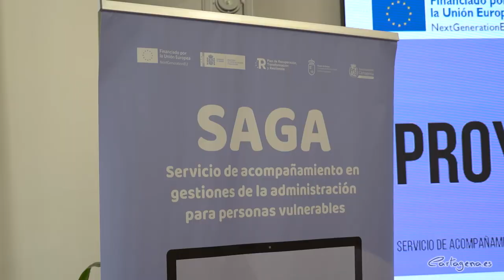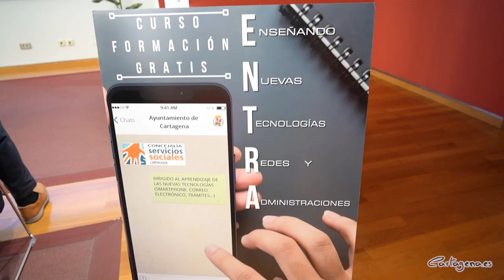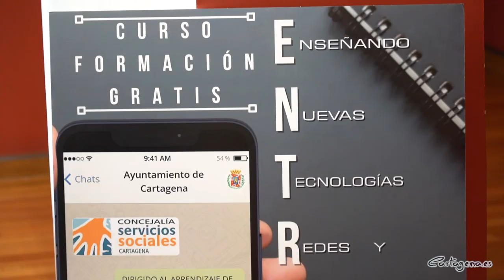Más de 300 personas se benefician del Servicio municipal de Acompañamiento en Gestiones ...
La concejal de Política Social, Cristina Mora, ha dado a conocer este martes 14 de noviembre los resultados del proyecto Servicio de Acompañamiento en Gestiones Administrativas para personas vulnerables, que se ha desarrollado en el municipio de Cartagena entre noviembre de 2022 y noviembre de 2023, y que ha contado con un total de 319 beneficiarios.

Con el objeto de facilitar la realización de trámites online, se ha profundizado en dos líneas de trabajo, tal y como explicaba Mora, “por un lado, en la del aprendizaje adaptado y personalizado, a través de 32 talleres de habilidades digitales por el que han pasado 231 personas, y por otro lado, con el Espacio Entra, punto físico de acceso a internet, ubicado en el edificio de La Milagrosa, desde donde se ha facilitado la gestión de dichos trámites”.

Por lo que respecta al perfil de los usuarios de este servicio de acompañamiento, se trata de personas de edades comprendidas entre los 16 y los 64 años, destacando que más del 64 por ciento han sido mujeres, además, la participación de mayores ha alcanzado el 30 por ciento, y en cuanto a extranjeros, este sector supera el 22 por ciento.

En cuanto a trámites, el más demandado, con 41 casos, es el que se refiere al Ingreso Mínimo Vital, seguido del bono de ayuda al alquiler, las ayudas a la discapacidad y trámites relacionados con el uso del Certificado Digital.

La edil de Política Social se ha mostrado satisfecha con los resultados de este proyecto, en el que ha destacado la transversalidad, con la colaboración y participación de varias Concejalías, como Educación, Juventud y Participación Ciudadana.